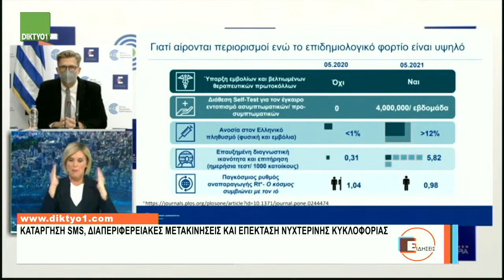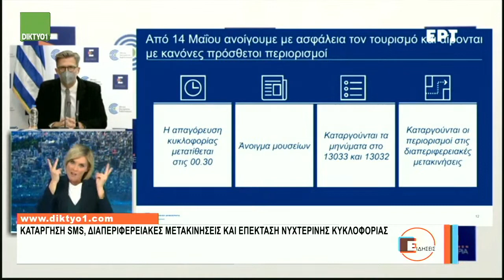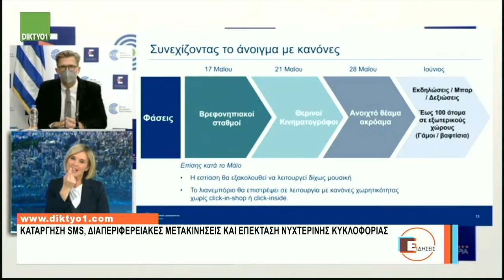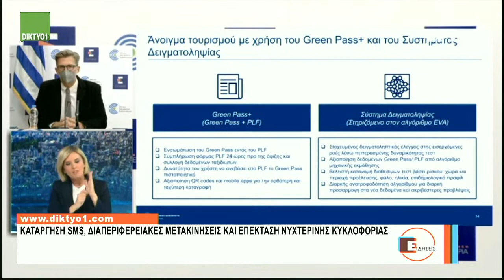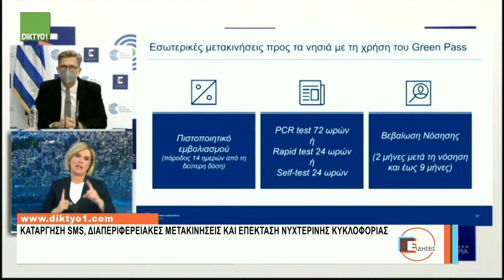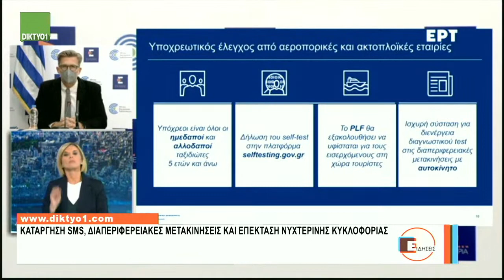13/05/2021 Δελτίο Ειδήσεων με την Χρύσα Κοσμίδου